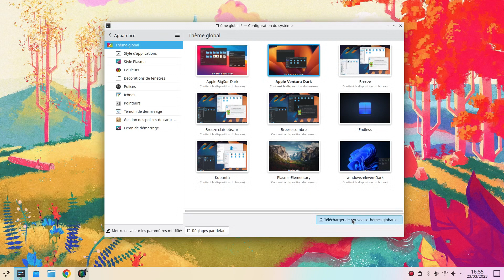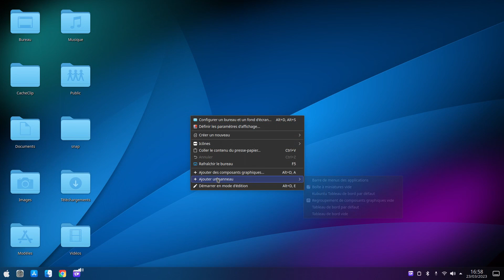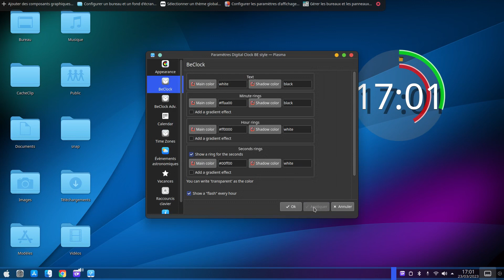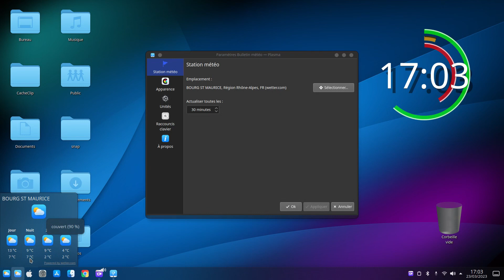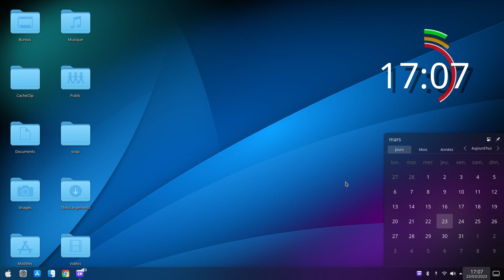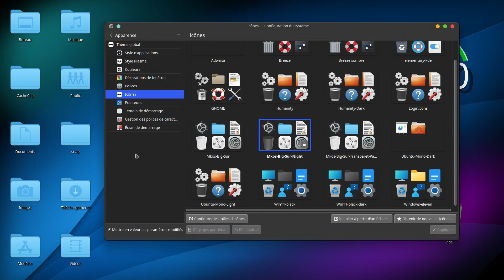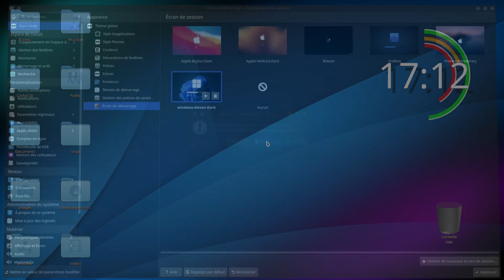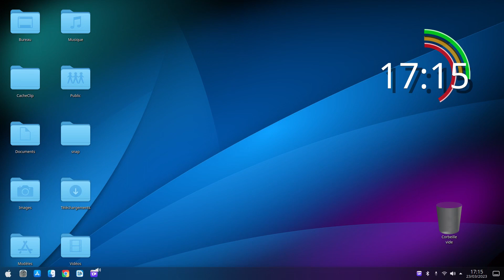Kubuntu - Changer l'apparence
Comment modifier l'apparence de votre Kubuntu